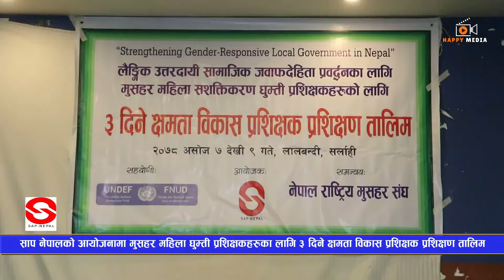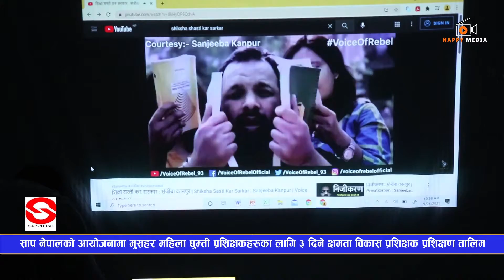मुसहर महिला सशक्तिकरण घुम्ती प्रशिक्षकहरुका लागि आयोजित ३ दिने तालिम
लालबन्दी – लैंगिक उत्तरदायी सामाजिक जवाफदेहिता प्रवद्र्धन लागि मुसहर महिला सशक्तिकरण घुम्ती प्रशिक्षकहरुका लागि आयोजित ३ दिने तालिमको शनिवार लालबन्दीस्थित नमस्ते होटल एण्ड गेष्ट हाउसमा समापन गरिएको छ ।

हरिपुर नगरपालिका, बरहथवा नगरपालिका, बसबरिया गाउँपालिका र चन्द्रनगर गाउँपालिकाका मुसहर महिलाहरुलाई सहभागी गराई साउथ एशिया पार्टनरशीप–नेपाल (साप–नेपाल) ले तालिम प्रदान गरेको हो । साप–नेपालले यि चार पालिकामा नेपालका स्थानीय सरकारमा लैङ्गिक उत्तरदायी सुशासन प्रवद्र्धन परियोजना अन्तर्गत आफ्नो अधिकारको खोजीका लागि मुसहर महिलाहरुको सशक्तीकरण गर्ने, स्थानीय सरकारका अधिकारहरुमा समग्र जवाफदेहिता अभिवृद्धि गर्ने लगायतका काम गर्नेछ ।

सो कार्यक्रम संचालनका लागि घुम्ती प्रशिक्षकहरुलाई क्षमता विकास गर्न तालिम प्रदान गरिएको हो । तालिमका सहभागीहरुलाई शनिवार साप–नेपालकी अध्यक्ष गीता भट्टराई, नेपाल राष्ट्रिय मुसहर संघका अध्यक्ष चन्द्रेश्वर सदा, दलित विकास समिति प्रदेश २ का उपाध्यक्ष राम प्रवेश बैठा लगायतले प्रमाण पत्र वितरण गरे ।

सहभागीहरुलाई जनक कार्की, रुपेश कुमार कर्ण, पंकज कायस्थ र बनिता कार्कीले प्रशिक्षण प्रदान गरेका आयोजकले जनाएको छ । यो परियोजना अन्तर्गत मुसहर महिलाहरुको सशक्तीकरणका लागि २४ महिनासम्म कार्यक्रम संचालन गर्न २ करोड ५६ लाख ८७ हजार २०० रुपैयाँ लागत लाग्ने कार्यक्रमका संयोजक जनक कार्कीले जानकारी दिए ।